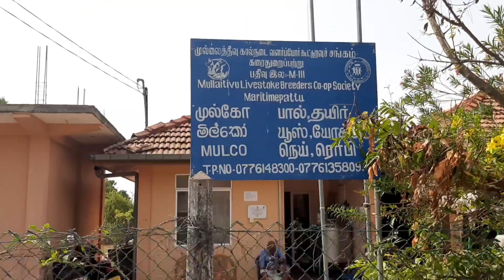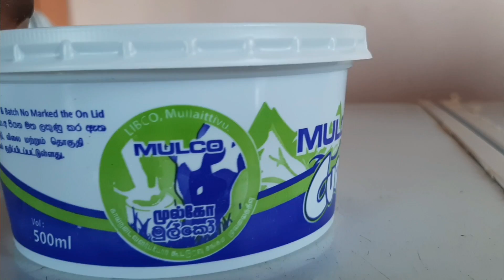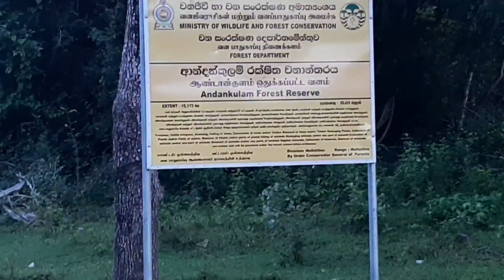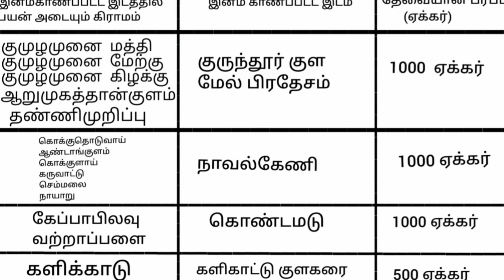மேய்சல்த்தரை இன்மையால் கால்நடை வளப்போர் எதிர்கொள்ளும் சவால்கள் - Documentary film